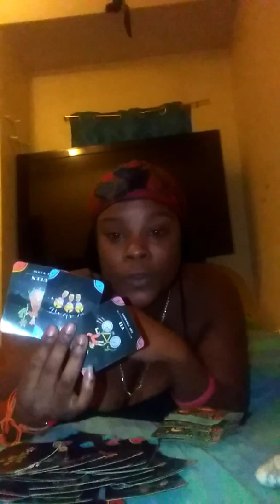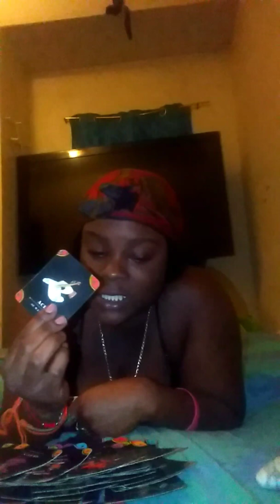My ♋ Cancer's, is it all about the money 💪🏽😯 Dec16-31st